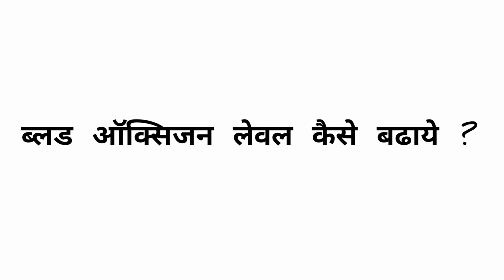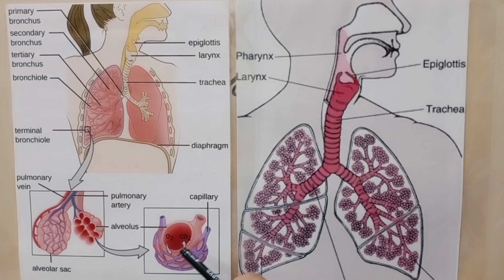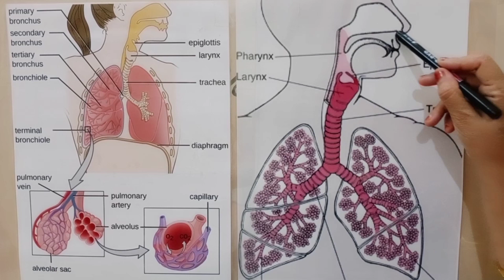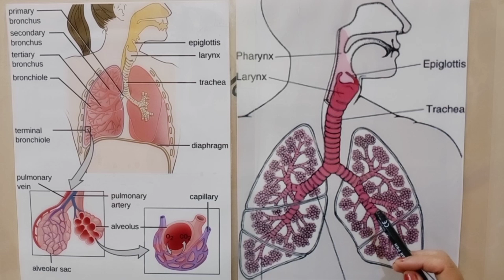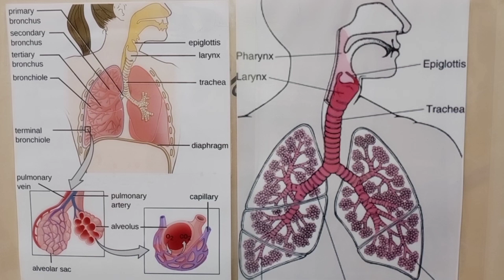कोवीड_19 से बचने के लिए ऑक्सीजन लेवल कैसे बढ़ाए?covid19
I am Dr Sheela Pathare, 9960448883
आज कोरोना घर घर तक पहुंच गया है , सबकी ऑक्सिजन लेवल चेक कर रहे है और हर एक व्यक्ती टेन्शन मे है कि कही हमारा ऑक्सिजन तो कम नही हो रहा है और नॅचरल तरीके से ऑक्सिजन लेवल कैसे बढाये जा सकती है ???🙄🙄

मैने एक टॅबलेट का फार्मूला तयार किया , और वह टेबलेट्स हजारो लोगों को बच्चे हुए ,जो पेशंट  IUI करके भी आये थे  , IVFकरके भी आये थे ,उनको भी सिर्फ मेरी टॅबलेट से बच्चे हुए , अगर सिर्फ टेबलेट से ही आपके सब  प्रॉब्लेम्स अगर सोल्व होते होंगे तो  इसके लिये ये  IVF और IUI करने की क्या जरुरत ?और क इतने पैसे खर्च करने की क्या जरुरत है ?

Musician: @iksonmusic